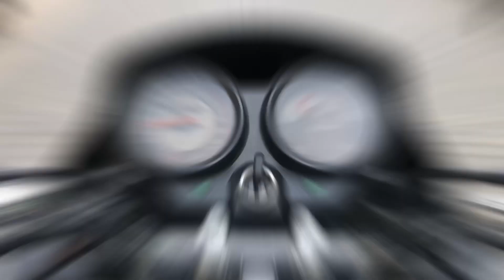Horn hon laga c chori dobara kiti fitting roots de